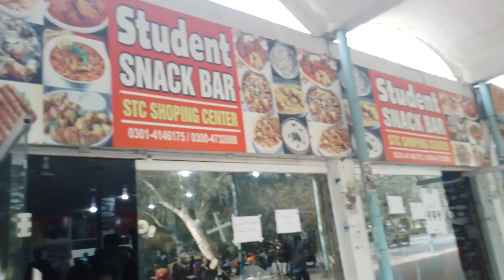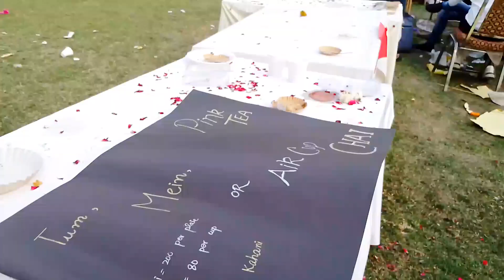Bright and dark faces| punjab university lahore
Punjab university old campus fresher fiesta held for upcoming students of 2023

Where all students are invited from pu and many students present stalls and foods.

while in new campus same day jamiat arranged 3 days training camp on quran-e Pak

first day arranged mufti Tariq Masood bayan, a lot of students are appeared .

it's a voice over whole day  vlog, I am trying to make short vlog

If u have any suggestions related to me for achieving more views and subscribers,comment me

mufti Tariq Masood bayan in Punjab university Lahore

mufti Tariq Masood on jamiat of pu